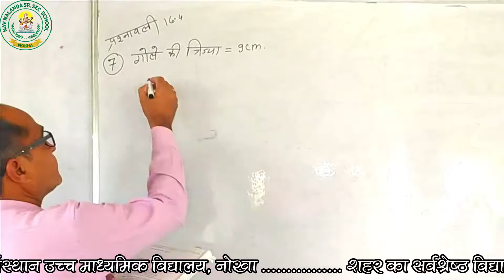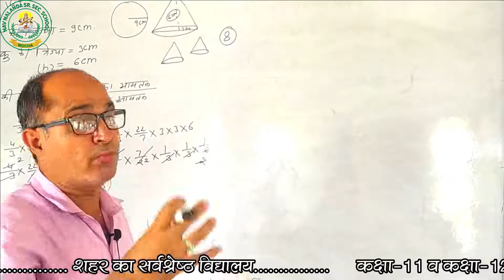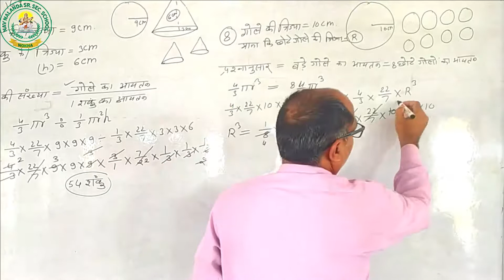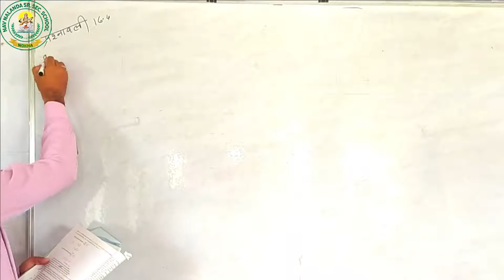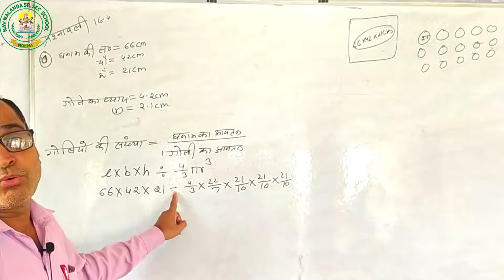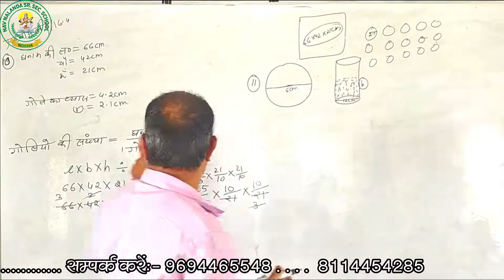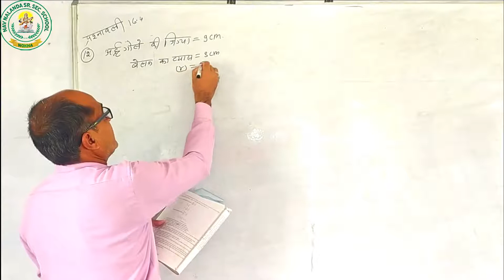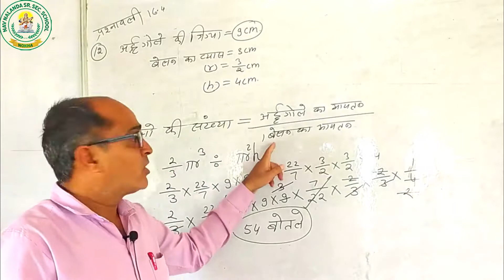प्रश्नावली-16.4 || प्रश्न भाग-2 || भगवानाराम जी || नव नालंदा विद्यालय